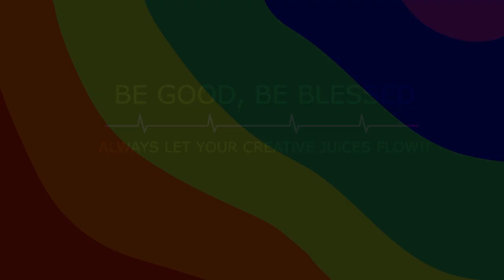How to Make Faux Blown Glass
Follow along as I take average wine glasses and turn it into anything but the mundane!
Making Faux blown glass stemware is just so fun & easy. The colorful & unique look you get is so amazing. Just add more or less SPARKLiNG Unicorn SPiT to achieve the desired opaqueness you want! There are so many color combinations you can do. The sky’s the limits! I hope you enjoy this How to Unicorn SPiT Blown Glass Stemware on a cuptisserie video!
If you don’t have a cuptisserie you can also drip the mix onto your wine glasses and let it flow down. It’ll still be beautiful and look like perfect blown or carnival glass.